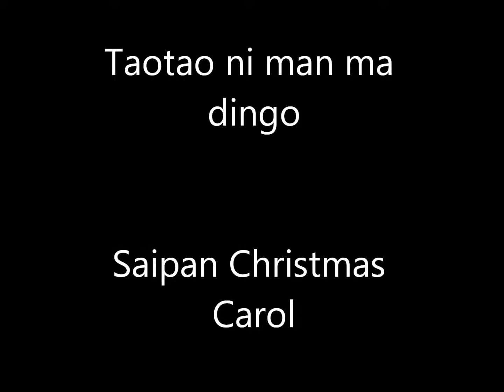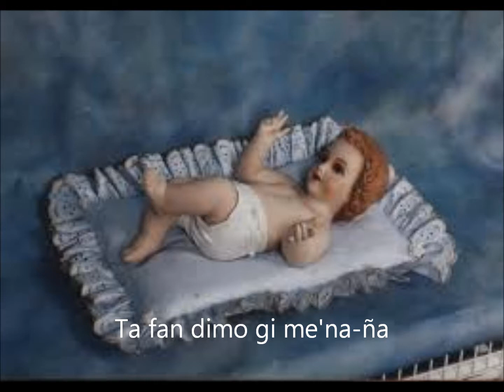Taotao ni Man Ma Dingo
Chamorro Christmas carol from Saipan